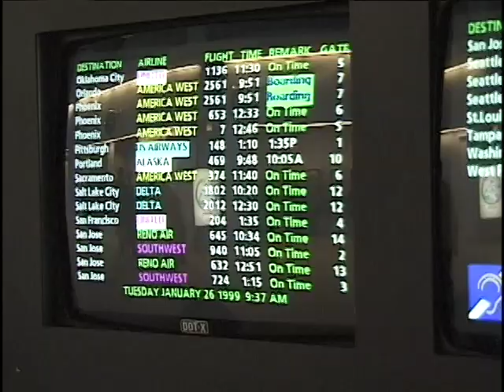Lori & Ty's Reception Jan 1999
Join the guests as they meet to congratulate Lori and Ty at their wintery wedding reception in a chateau-like setting in Salt Lake City in January of 1999.